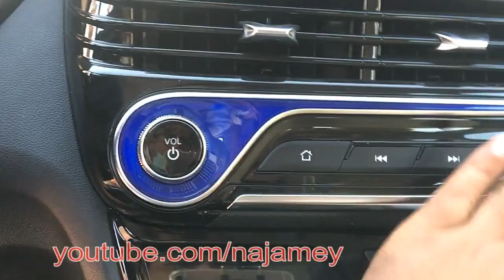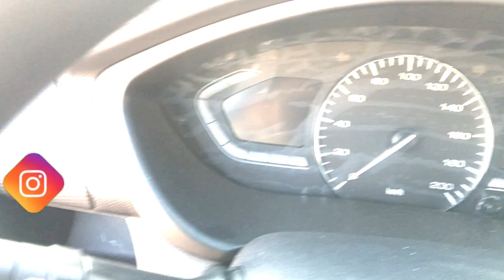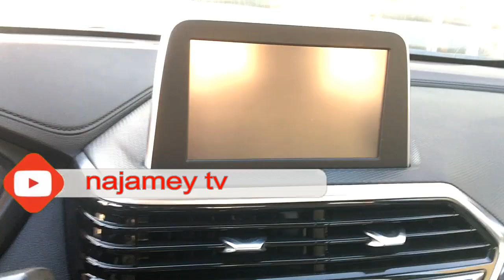changan alsvin 2021 first full details video